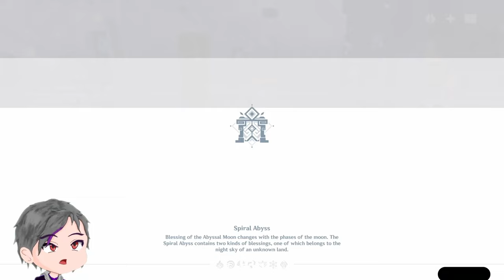Harbingers in Action | F2P vs P2P Spiral Abyss | Genshin Impact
A little fun side track...

▬▬▬▬▬▬▬▬▬▬▬▬ Timestamp ▬▬▬▬▬▬▬▬▬▬▬▬▬▬

00:00 - Intro
01:33 - Rules
02:16 - F2P - Floor 12 Chamber 1
07:58 - Chamber 2
14:53 - Chamber 3
21:36 - F2P post Floor 12
22:38 - F2P Artifacts, Cons, Talents
28:47 - P2P - Floor 12 Chamber 1
33:24 - Chamber 2
38:15 - Chamber 3
43:48 - P2P post Floor 12
45:22 - P2P Artifacts, Cons, Talents